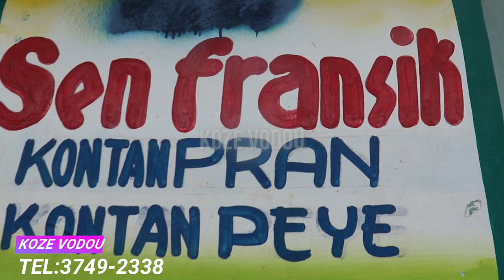VINI GADE KOMAN MANBO BRISLANDE TAP RANMASE REGLEMAN KAY DJAB SENFRANSIK.